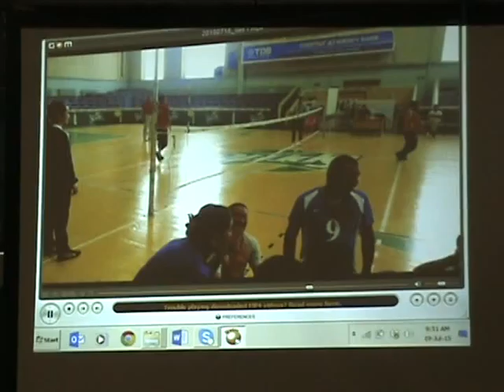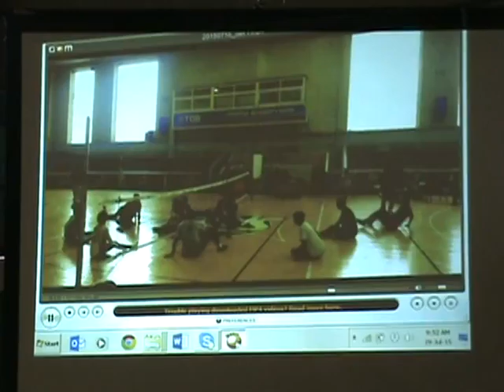Заалны сууж тоглодог волейбол-8